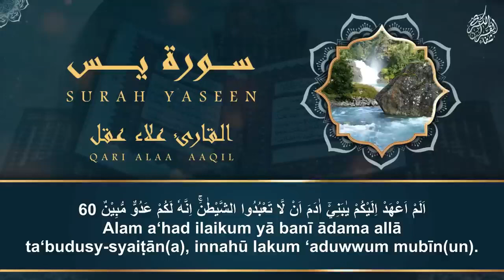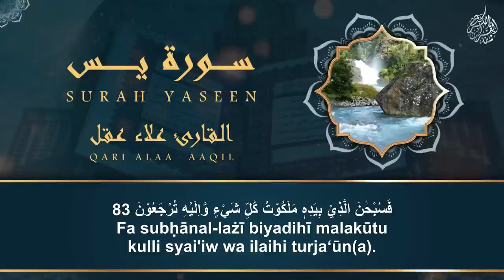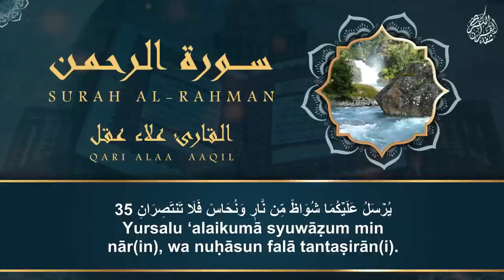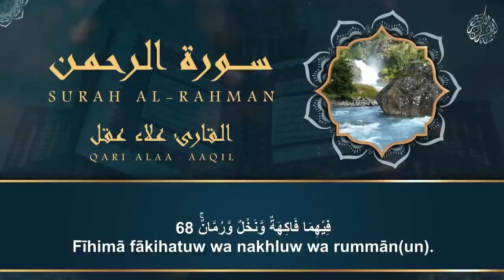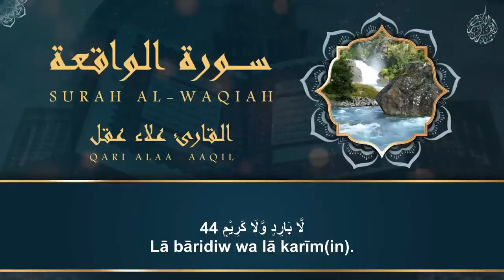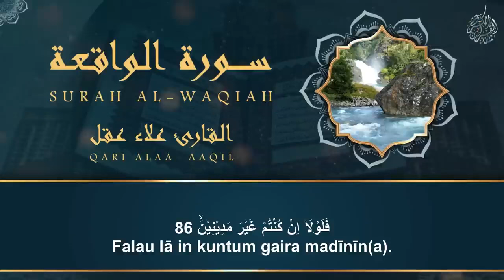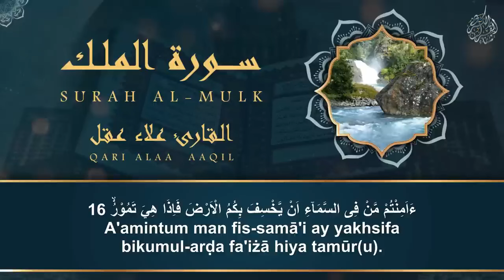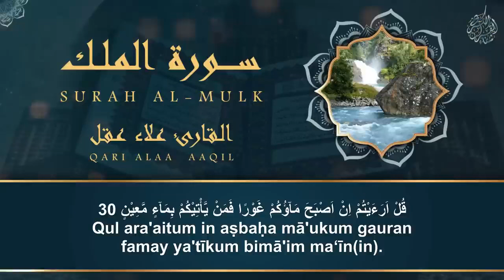سورة يس، الرحمن، الواقعة، الملك بصوت القارئ علاء عقل - صوت هادئ و جميل ما شاء الله - BACAAN QURAN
نبيل العوضي
العوضي
قصص إسلامية
قصص للنوم
قصص النوم
قصص الأنبياء
قصص مميزة
قصة
القصص
تنمية بشرية
علم النفس
علاج الاكتئاب
تحفيز
الشيخ#